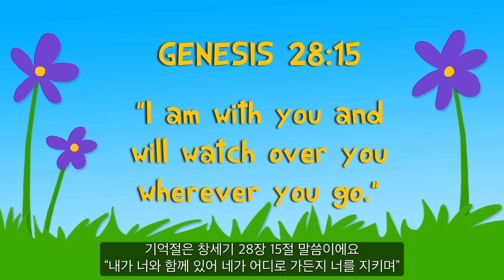[그레이스링크 유치교과] 3기 10과 구름기둥과 불기둥